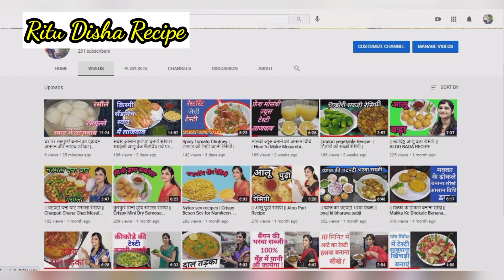| बूंदी रायता रेसिपी | Boondi Raita Recipe. Dahi Raita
दही से हलवाई जैसा बूंदी रायता बनाने की सीक्रेट step-by-step रेसिपी टिप्स और ट्रिक्स के साथ आप भी बनाकर जरुर देखे | अगर आपने हमारे चेनल को सब्सक्राइब और लाइक नहीं किया हो तो प्लीज सब्सक्राइब और लाइक जरुर करे और साथ में बेल आइकॉन जरुर प्रेस करे | अन्य रेसिपी के वीडियो देखने के लिए आप हमारे चेनल को विजिट करे |